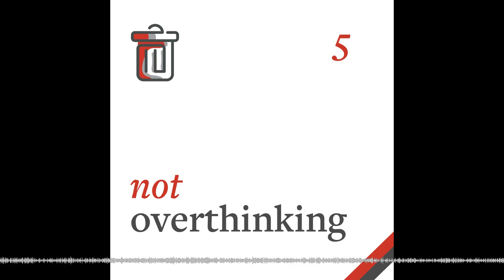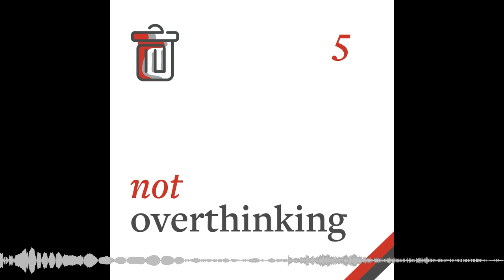Why should you invest in a good kitchen bin?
SpoilersIn this episode, we explore "Measure" — a theory that Taimur's cooked up about how we can better spend our time and money. Here's the main idea:

Different things in our lives contribute value in different ways. Some things give us a short burst of high value (high "magnitude", low "measure") — e.g. going out for a nice meal. Others give us less value, but which recurs over time (low "magnitude", high "measure") — e.g. having comfortable trainers. When we think about how to spend our time and money, we have a bias towards evaluating things according to their "magnitude". But in the long-run, it's the things that provide recurring value — the things that are "high measure" — that are most valuable.  This is why spending a lot of money on a kitchen bin is counter-intuitive, but worth it.

We talk about this theory (and its limitations), and explore different high-measure areas of our lives which we've probably under-invested in — mental health, voice training, public speaking, and a few others.

Links• "Measure — a mental model for decision-making" - Taimur's blog post
• Simplehuman Butterfly 30L Pedal Bin – a great kitchen bin
What is this?Not Overthinking is a podcast about happiness, creativity, and the human condition. We talk about things to help us think, do, and be better. Things like social interaction, lifestyle design, mental models... Things that are hard to examine, but important to explore. And hopefully, things that make for a fun and interesting chat every week.Who are we?Ali is a junior doctor and YouTuber working in Cambridge, UK. He makes videos about medicine, technology, productivity and lifestyle design. His links: YouTube , Blog , Newsletter , Instagram

Taimur is a data scientist and writer, working at Retool, an SF-based startup. He writes on his blog and as a columnist for Medium. His links: Blog , Twitter , Medium , Instagram